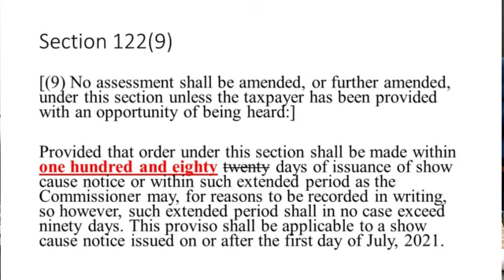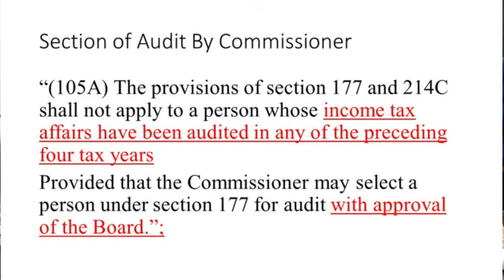Income Tax Audit / Assessment Related recent Changes Through Finance Bill 2022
BEST JUDGEMENT ASSESSMENT
The time limitation for passing a best judgement assessment is proposed to be enhanced from five to six
years.

TIME PERIOD FOR AMENDMENT PROCEEDINGS
The Finance Act, 2021 introduced a time period of 120 days to pass an amendment order from the issuance of a show cause notice. The said period is now proposed to be extended to 180 days.